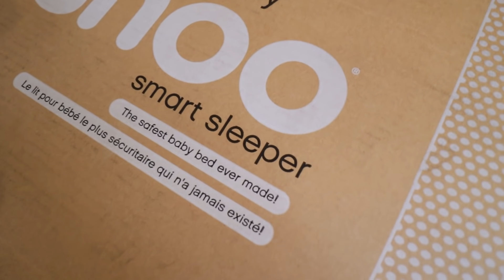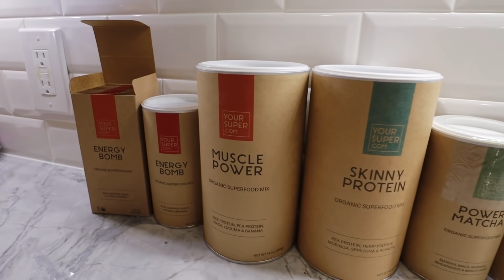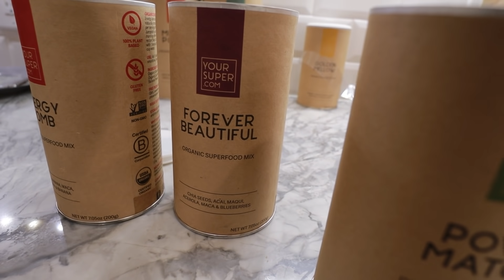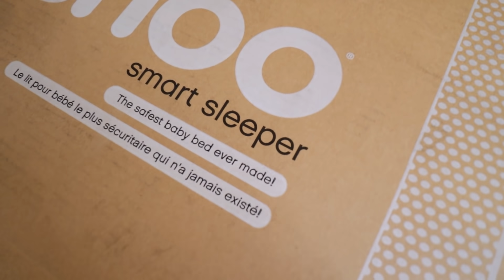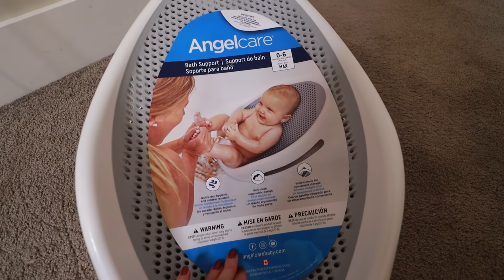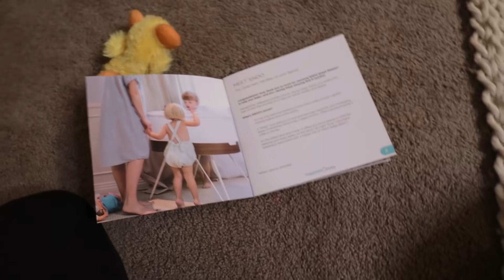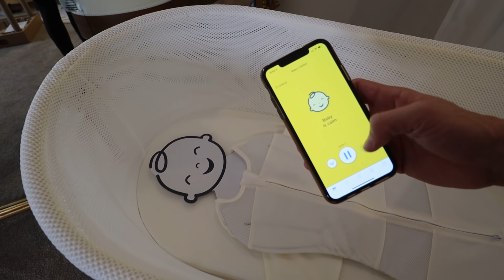GETTING READY FOR THE BABY TO COME | WHERE OUR BABY WILL SLEEP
We finally are getting our room ready for our baby to come! It was time to get some of the baby essentials setup, like the bassinet. We decided on the Snoo Bassinet, and are excited to see how its auto rocking and soothing works with the new baby. Baby C is on the way! How long can Cara stay pregnant? Will she make it to the due date? We are starting to wonder, so it's time to set up all of Baby C's essential baby items :)

Use this link to get Vivint Smart Home with all upfront fee waived ($400) as well as the Doorbell Camera Pro ($250) for free

Orem, UT
84097

FAMILY: @thechatwins
CARA: @carachatwin
DARIK: @darikchatwin
GEMMA: @gemma_chatwin
TRIPLETS: @chatwintriplets

2020 is the year of the CHATFAM!

XO